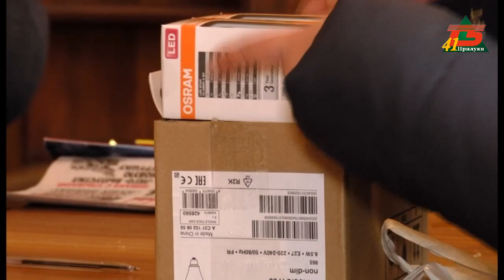На Прилуччині обмінюють лампи розжарювання